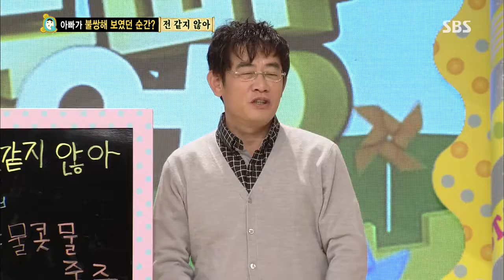[SBS] 스타주니어쇼 붕어빵 20131012 #36(5)